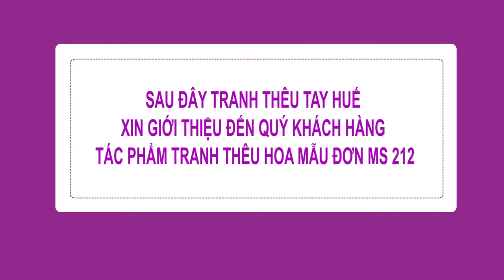Tranh thêu theo yêu cầu - Tranh thêu hoa mẫu đơn MS 212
Tranh thêu theo yêu cầu - tranh theu theo yeu cau - tranh thêu tay - tranh thêu truyền thống:

Tranh thêu hoa mẫu đơn là tác phẩm tranh thêu truyền thống được thêu hoàn toàn bằng tay bởi những nghệ nhân dày dặn kinh nghiệm của đất Cố Đô Huế.

Ý NGHĨA TRANH THÊU HOA MẪU ĐƠN:

Mẫu đơn được mệnh danh là bà chúa của các loài hoa. Loài hoa này thể hiện vẻ đẹp sang trọng, quý phái, sức hấp dẫn nồng nàn, cảm xúc của sức trẻ toát ra mạnh mẽ. Bên cạnh đó thì hoa mẫu đơn còn mang đến vẻ đẹp, sự quyến rủ trong tình yêu.

Vì vậy treo tranh thêu hoa mẫu đơn sẽ mang lại sự giàu có, thịnh vượng và sắc đẹp. Ngoài ra còn làm cho gia đình thêm hạnh phúc, mọi người trong gia đình yêu thương nhau hơn. Tặng tranh thêu hoa mẫu đơn để chúc nhau ngày càng thêm phú quý, giàu sang và những điều tốt đẹp như ý nghĩa của loài hoa này.

Tranh thêu hoa mẫu đơn sẽ là món quà tặng ý nghĩa tuyệt vời dành tặng cho cha mẹ, bạn bè, thầy cô, đối tác trong nhiều dịp khác nhau như khai trương, quà tặng nhà mới, quà tặng sinh nhật…
Địa chỉ: Showroom: Tòa nhà Trung Tâm Tin Học, Lầu 7, 137E Nguyễn Chí Thanh, P9, Q5, TP.HCM